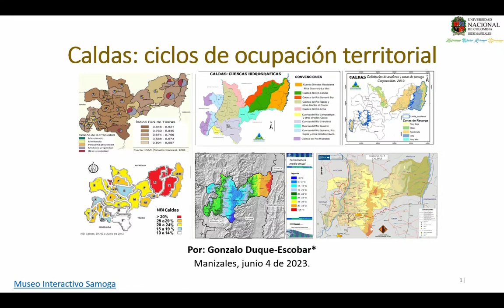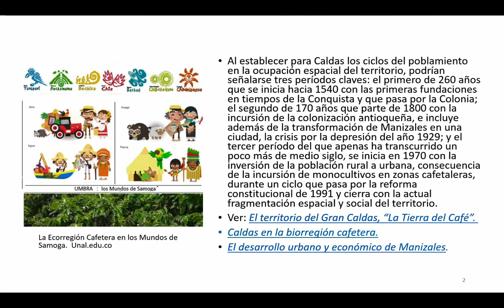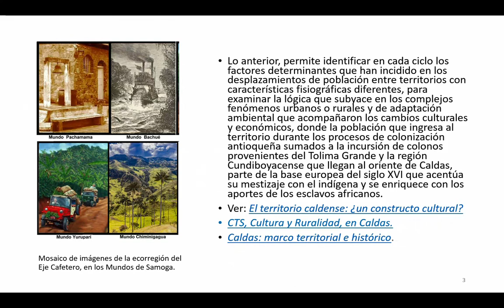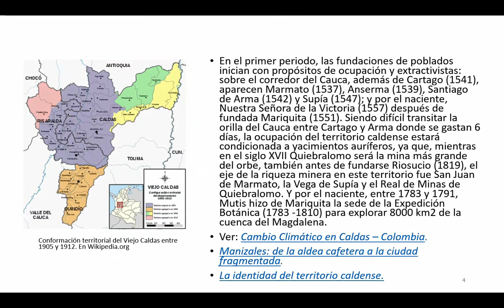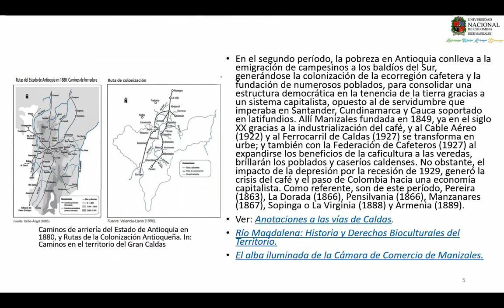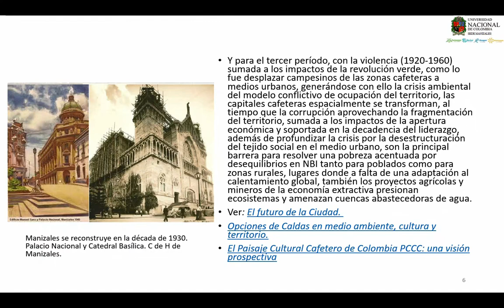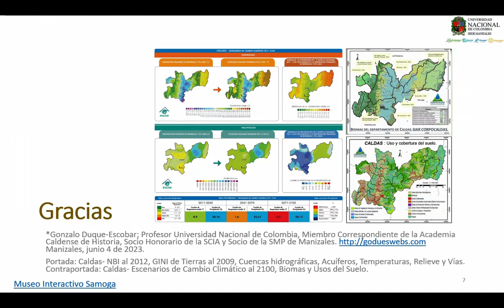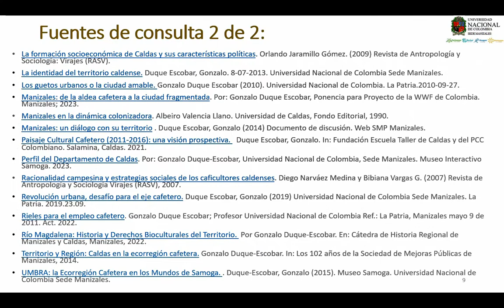Caldas: ciclos de ocupación territorial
Al establecer para Caldas los ciclos del poblamiento en la ocupación espacial del territorio, podrían señalarse tres períodos claves: el primero de 260 años que se inicia hacia 1540 con las primeras fundaciones en tiempos de la Conquista y que pasa por la Colonia; el segundo de 170 años que parte de 1800 con la incursión de la colonización antioqueña, e incluye además de la transformación de Manizales en una ciudad, la crisis por la depresión del año 1929; y el tercer período del que apenas ha transcurrido un poco más de medio siglo, se inicia en 1970 con la inversión de la población rural a urbana, consecuencia de la incursión de monocultivos en zonas cafetaleras, durante un ciclo que pasa por la reforma constitucional de 1991 y cierra con la actual fragmentación espacial y social del territorio. Por: Gonzalo Duque-Escobar; Profesor Universidad Nacional de Colombia, Miembro Correspondiente de la Academia Caldense de Historia, Socio Honorario de la SCIA y Socio de la SMP de Manizales. Manizales, junio 4 de 2023. Ver PDF: